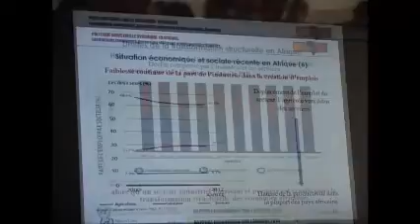Africa's time for value addition is now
At the launch of this the Economic Report on Africa 2014 in Yaounde, Cameroon, senior ECA official Emile Ahohe re-emphasized the need for value addition, besides the general call for a  better policy framework for the continent's industrialization. This is a CRTV report on the launch.